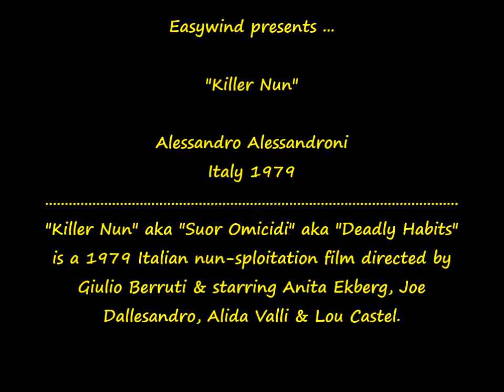(Italy 1979) Alessandro Alessandroni - Killer Nun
Alessandro Alessandroni - Main Themes - Killer Nun aka Suor Omicidi OST - Italy 1979